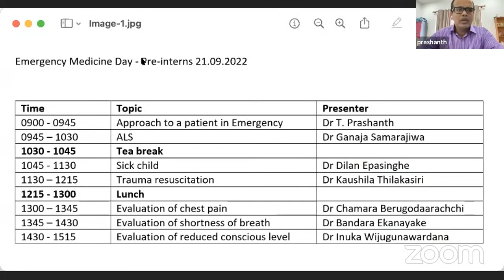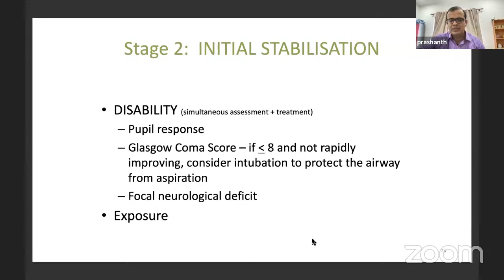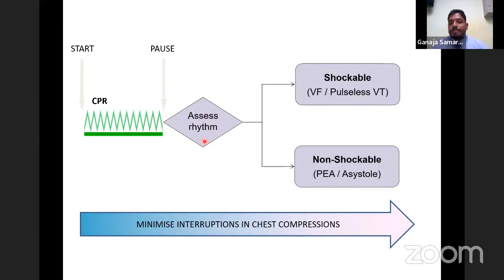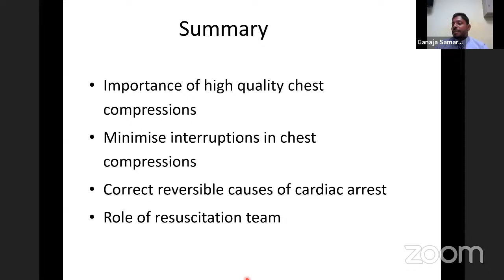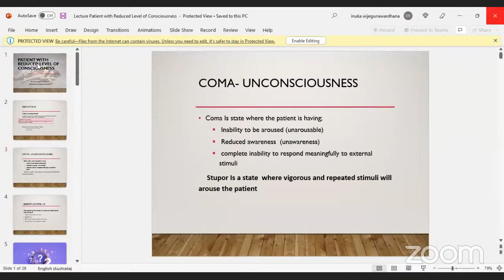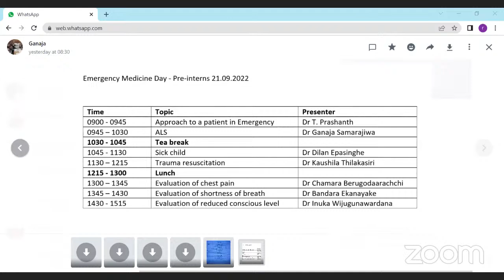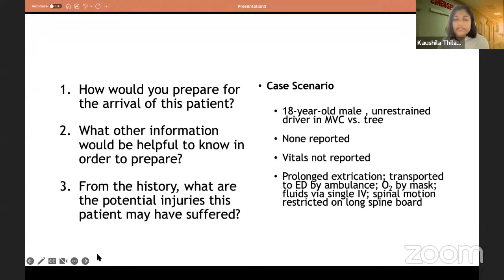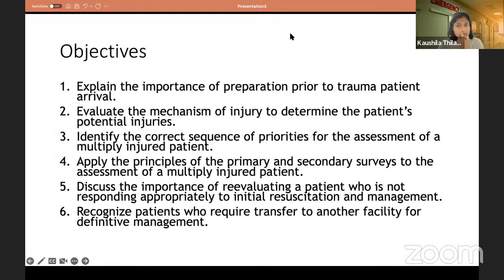Pre Intern Training September- Emergency Medicine October 2022